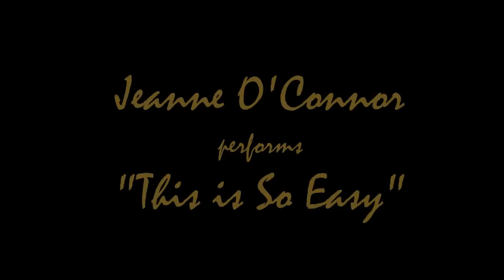Jeanne O'Connor performs 'This Is So Easy' written by Bob Warren